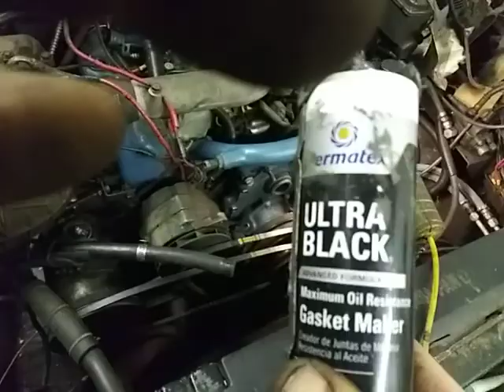Tightening "U" tube (for thermostat & top radiator hose)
- had to disconnect heater hose from it in order to snake it in cleanly so as not to scrape or smudge the black silicone off of the 4 mating surfaces & tighten immediately.